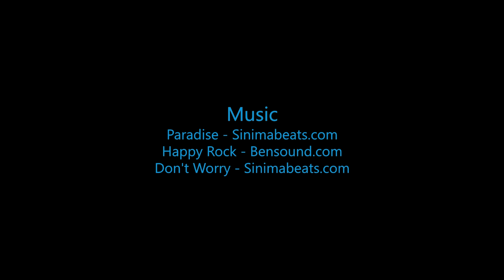Skydive B.I.G. - Deana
Skydive B.I.G. THe most Beautioful Skydive in the World! - Deana